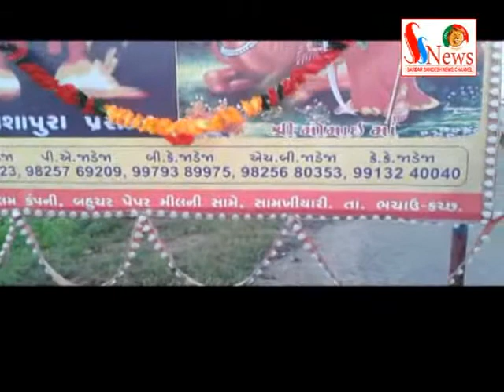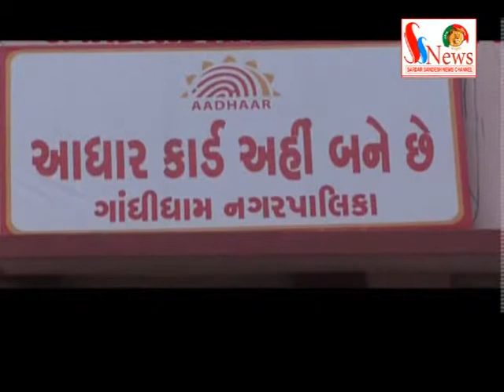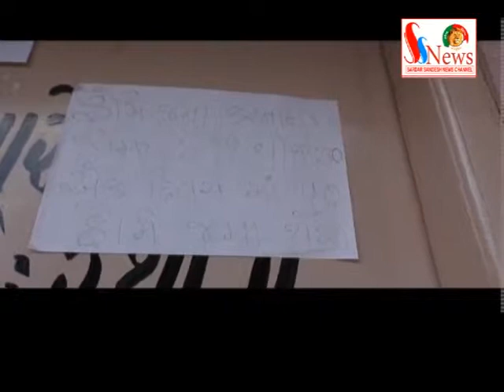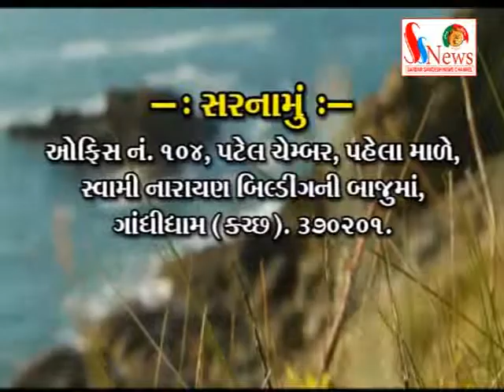SARDAR SANDESH SAMACHAR September 25-2014